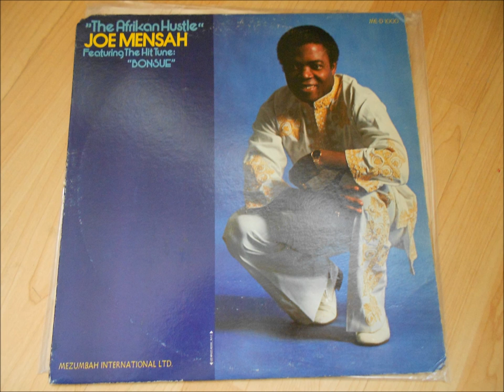Joe Mensah “Bonsue” from the LP “The Afrikan Hustle” (Mezumbah International Ltd, 1977)